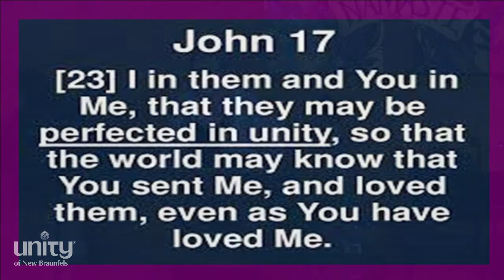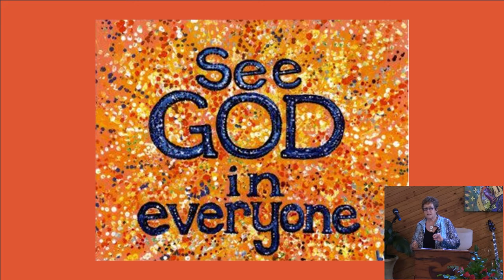Unity of New Braunfels, Sunday, September 24, 2017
UnityNewBraunfels.org
11 am Service
Rev. Sondra von Gyllenband
"The Four Winds”

Viewers: Please take a moment to respond to this quick, one questions survey. This provides information for our Templeton Grant.: